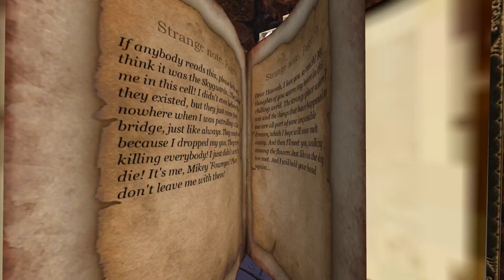BLADES OF TIME | EPISODE 11: DRAGON TEMPLE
Reupload from my old channel xtbhproductions